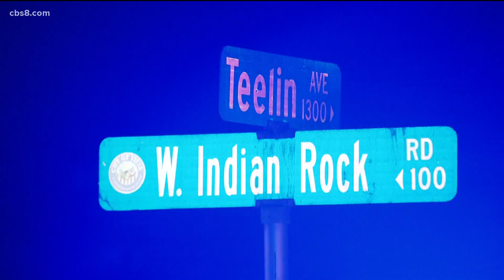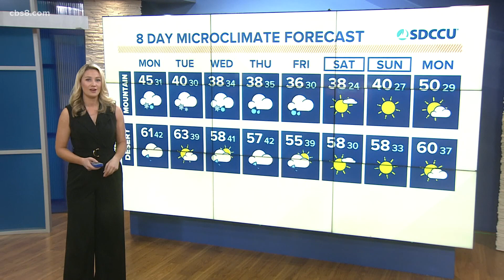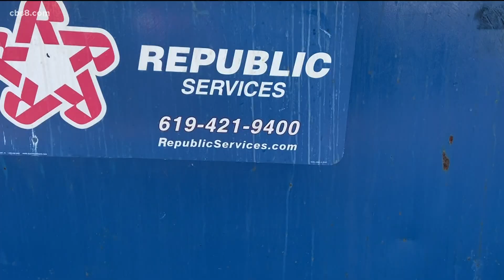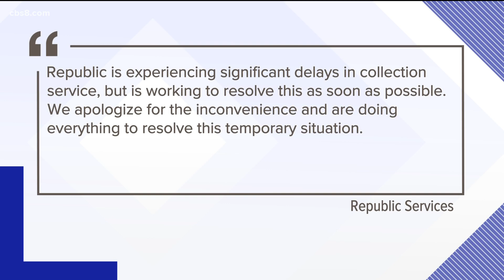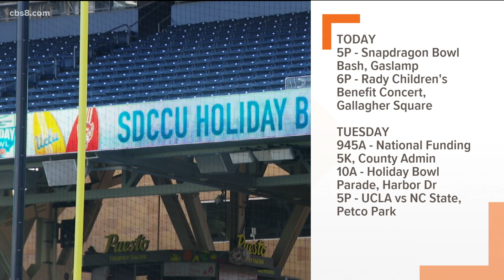San Diego top stories for December 27, 2021, at 6 a.m.